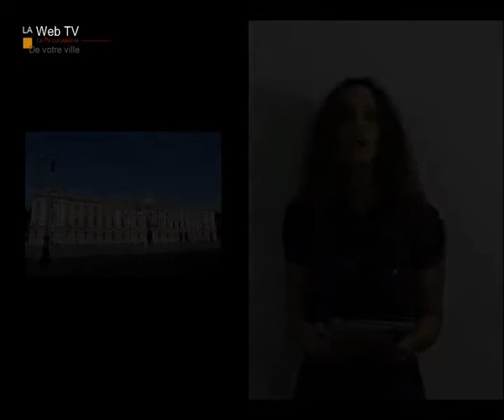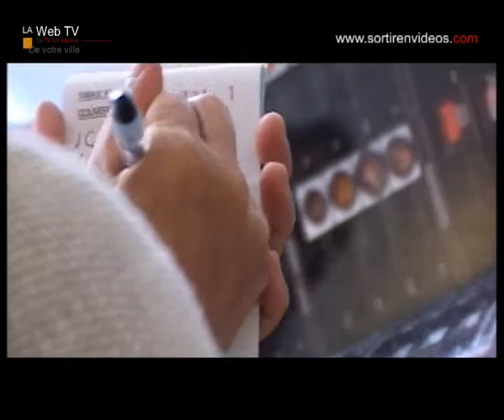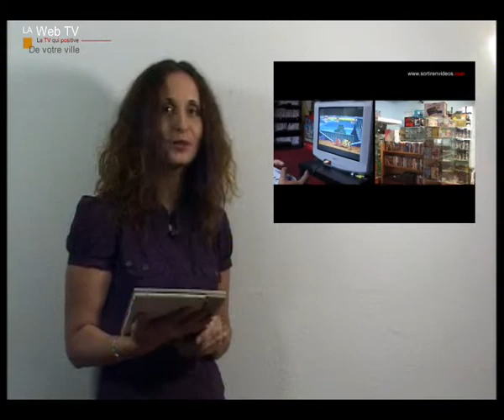J. T. du mois - Octobre 2013 - Sortir en Vidéos Spécial Toulouse et Halloween